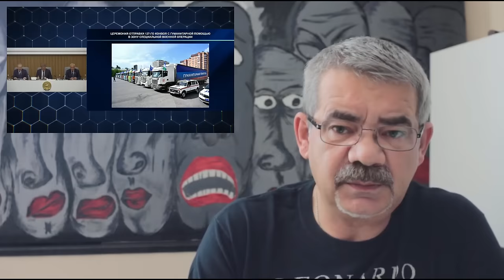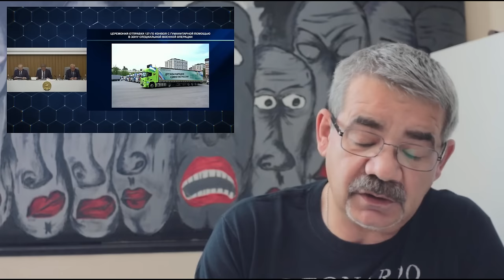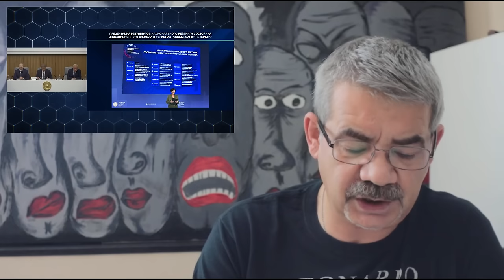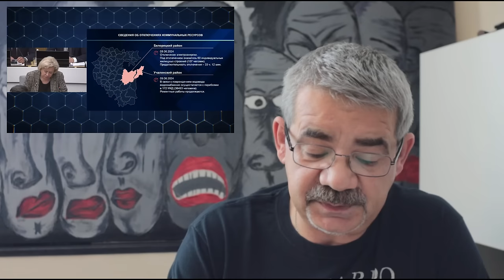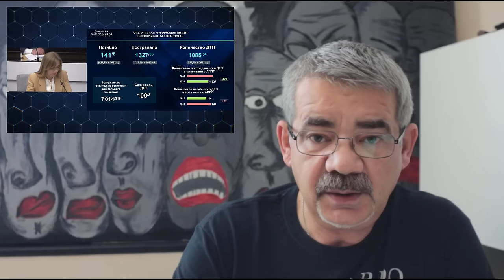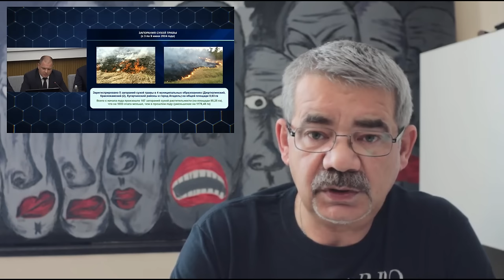"Хабиров требует прекратить финансирование ВСУ!" "Открытая Политика". Выпуск - 598. 11.06.24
"Хабиров требует прекратить финансирование ВСУ!"

Хронометраж выпуска:
00:18 - Тяжелое похмелье: ПМЭФ и Сабантуи...;
07:35 - Пьяных водителей становится больше...;
10:28 - Триумф Фазрахманова...;
11:50 - Греческий мрамор Хабирова;
14:55 - Хабиров требует прекратить финансировать ВСУ!;